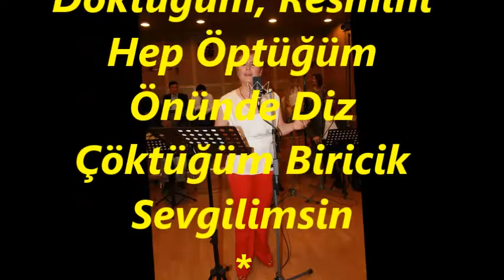Belgin EROL GÜNDOĞDU-Sen Benim Özlediğim (TAHİR)R.G.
SOLİST:
*BELGİN EROL GÜNDOĞDU*
VİDEOYU YAPAN
*RECEP GAYRETLİ*
GÜFTE:  SÂDIK ATAY
BESTE:  METİN EVERES
USUL:  NİM SOFYAN
MAKAM: TAHİR
Sen Benim Özlediğim  Yıllarca Beklediğim
Gel Artık Gel Dediğim Biricik Sevgilimsin
Yoluna Gül Döktüğüm, Resmini Hep Öptüğüm
Önünde Diz Çöktüğüm Biricik Sevgilimsin
Gönülden Sevilecek Her Derdi Çekilecek
Uğruna Ölünecek Biricik Sevgilimsin
Solmayan Bir Çiçeksin Kalbimde Bir Meleksin
Ne Zaman Geleceksin, Biricik Sevgilimsin